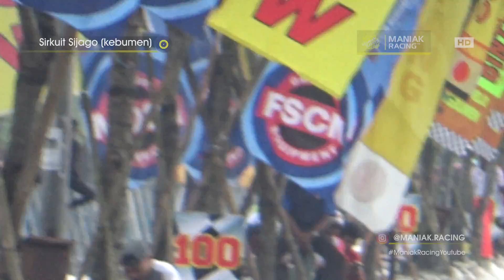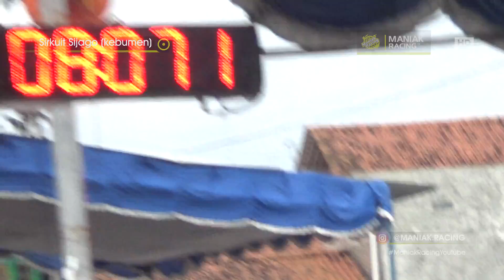Satria fu std 155 tercepat indonesia,febri jenglot & joko precil dragbike kejurnas bsmc kebumen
ini dia aksi satria fu std tercepat indonesia, walaupun belum kembali 7.8 seperti rekornya sendiri , tapi motor ini selalu menjadi yang terbaik dikelasnya
, motor karya UJM yogyakarta milik team salax speed

Info Lebih Lanjut / Kritik , Saran / pemasangan IKLAN MANUAL di video youtube :
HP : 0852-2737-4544